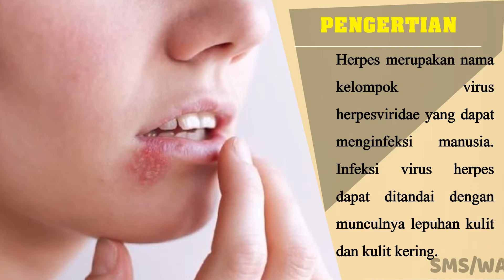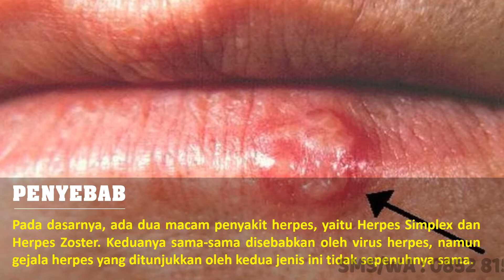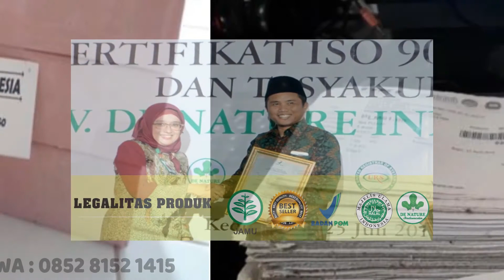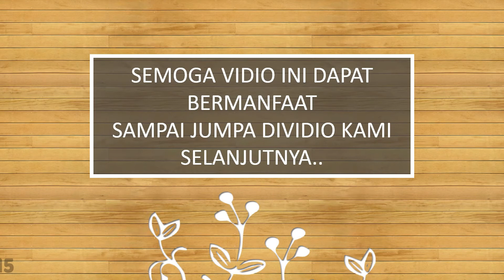OBAT HERPES ALAMI || GANG JIE+GHOSIAH+KAPSUL BD+PIPECA+SALEP DJIE OBAT HERPES ALAMI DE NATURE